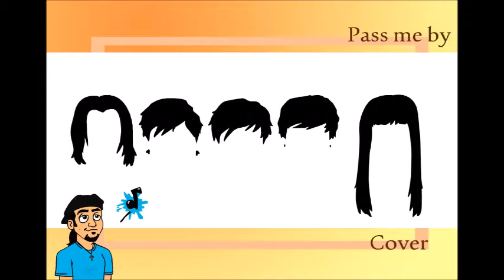Pass Me By by R5 Cover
Added a Harmony for fun